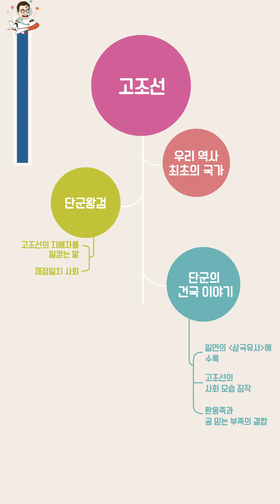하루한장 한국사 숏강 ①권 [1주 5일] 고조선의 건국 이야기에 숨겨진 이야기가 있다고?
큰별샘 최태성의 하루한장 한국사 숏강
① 선사 ~ 통일 신라와 발해
[1주 5일] 고조선의 건국 이야기에 숨겨진 이야기가 있다고?